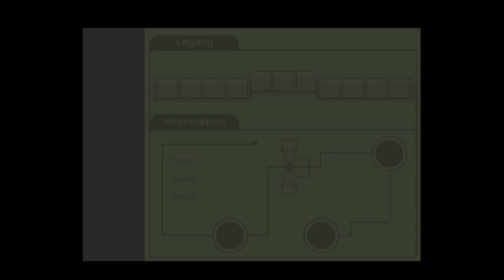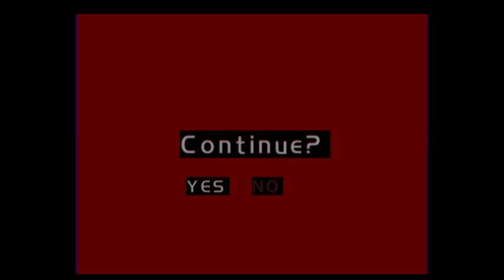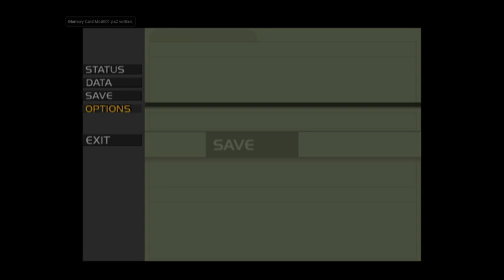Ryu Streams More EOE: Eve of Extinction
Now that we are in a new area, lets acquire some new weapons, gather our weapons back, and finally start to head towards the final area. Apologies for the long pause, had to assist family.